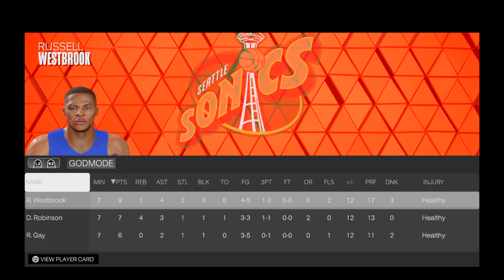Russell Westbrook is unstoppable since he join myteam